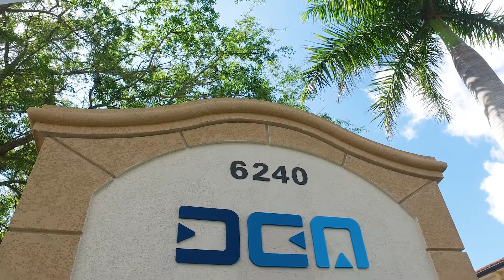Dental Care Alliance (DCA) Careers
Learn about the business operations that Dental Care Alliance (DCA) can provide so you can focus on your patients.